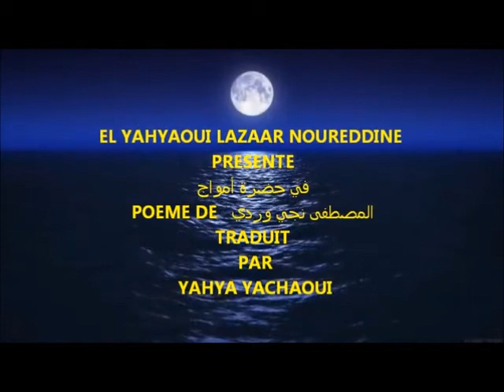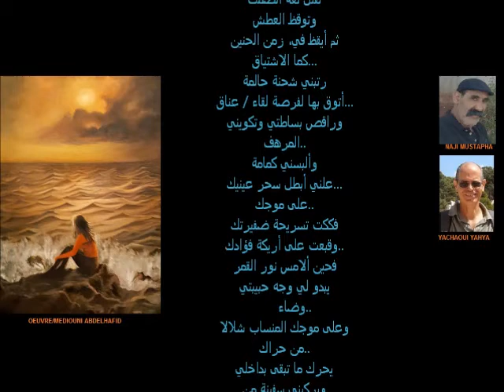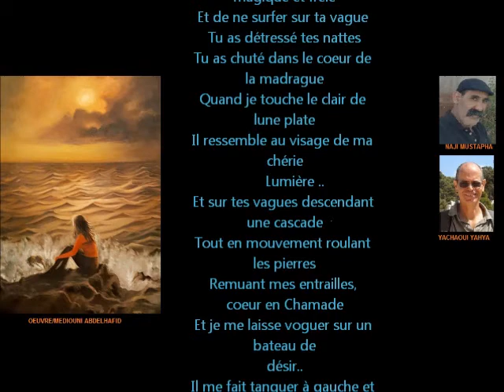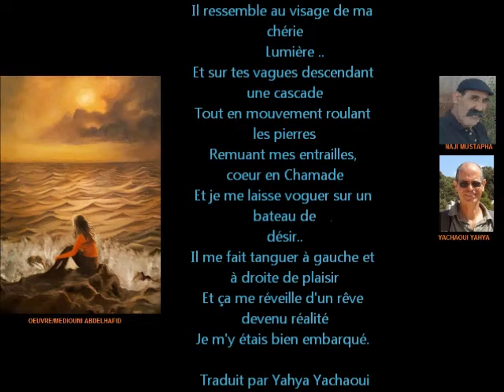EL YAHYAOUI NORDINE PRÉSENTE UN POÈME DE MUSTAPHA NAJI TRADUIT PAR YAHYA YACHAOUI